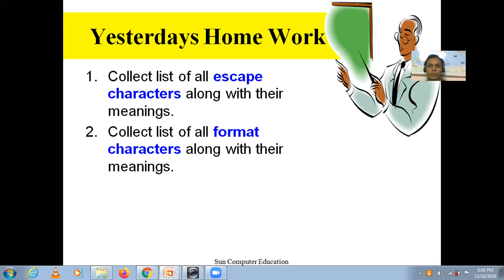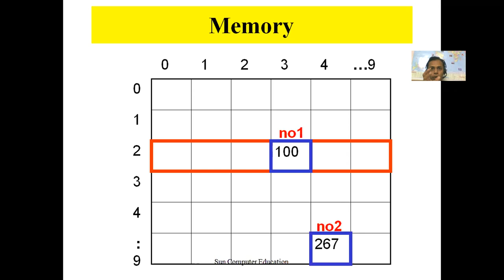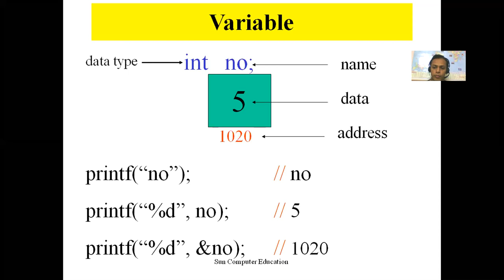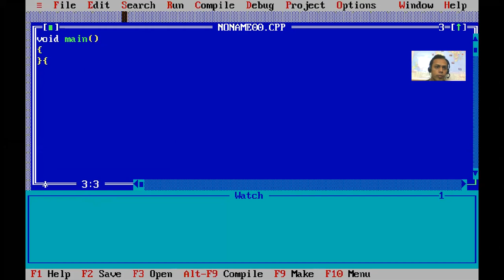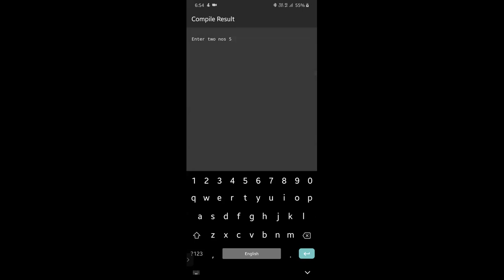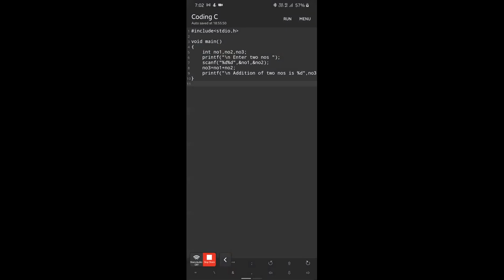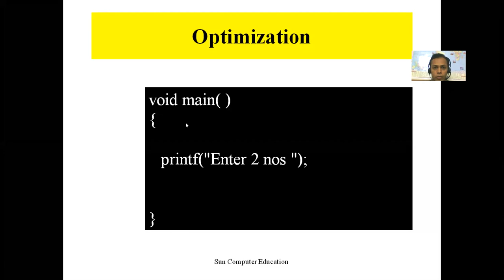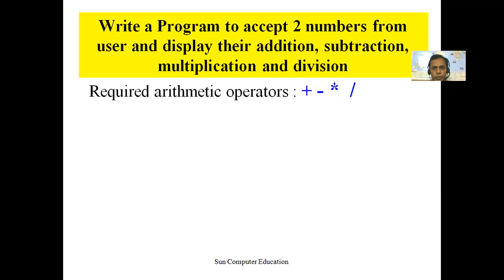FY C Lecture 5 : 1st Program by Sunil Dhadwe